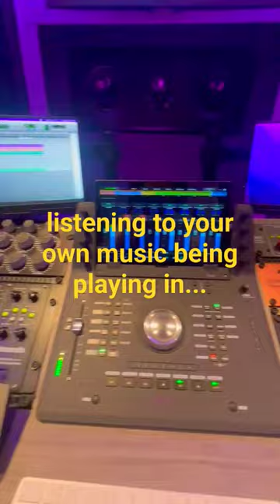Mastering my song SPACE ROCK ELECTRIC in AUDIO ANIMALS STUDIO UK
MUSIC PRODUCTION, MIXING, MASTERING, AUDIO GEAR, STUDIO LIFE, ALTERNATIVE ROCK

3877653 Records DK - ISRC: QZTB42352631
Music/Production: Antonis Vlavo (Vlavogelakis)
Lyrics/Vocals: Jim Killson
Solo guitar: Aggelos Georgiadis
Artwork: Yiannis Psathas
Mastered in Audio Animals Studio UK

Space rock | Post rock | Alternative Rock | Shoegaze | Indie Rock

Lyrics:
Beneath the blazing sky, a beachside maze,
I walk the shore, lost in a distant haze,
In electronic waves, my heart's astray,
in a scortching way

My dreams are shimmering light
Yet within, a chill that grips me so tight,

Space rock electric, I’ll soar and I’ll fly,
Realizing myself as the tides draw nigh,
space rock electric, I’m cruising tonight
Nowhere to stop, till I reach the sky

Neon skies above, they call my name,
A distant galaxy, I'm not the same,
My heartbeats pulse to the cosmic sound,
this electric realm, is where my truth is found.

Fly me so highand make it count
Why don't you make it count, like it's the last time.
We're flying tonight!